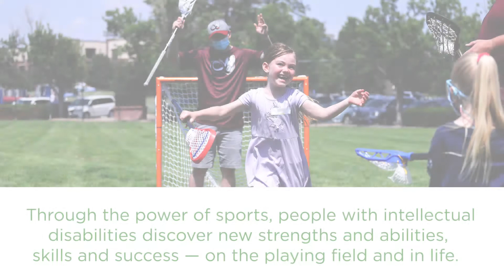Smile Power™ Spotlight: Special Olympics 2022